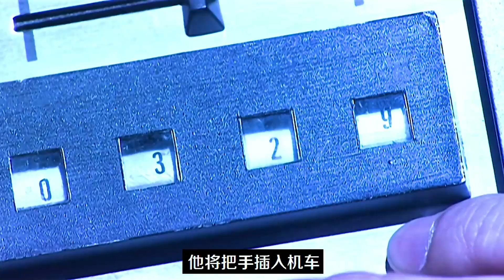【假面骑士空我】天马形态首次出现！